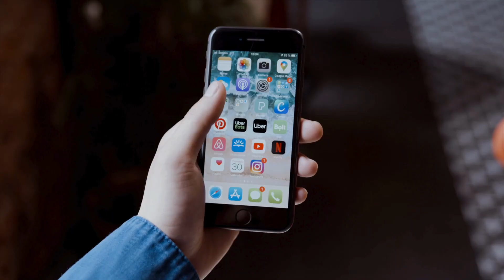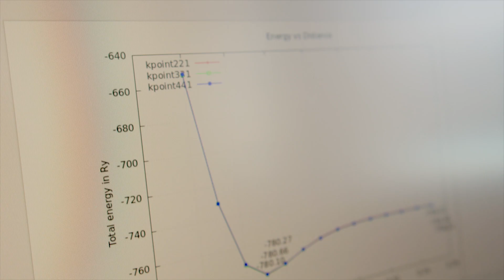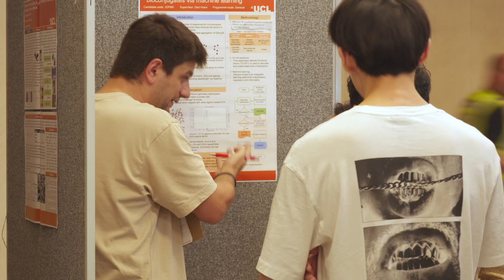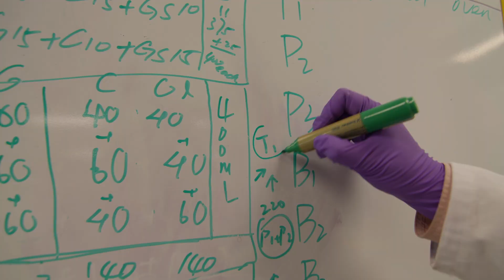Institute for Materials Discovery at UCL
Learn more about materials science and its applications, find out how we teach it at UCL, discover the facilities at UCL East and hear from our students!